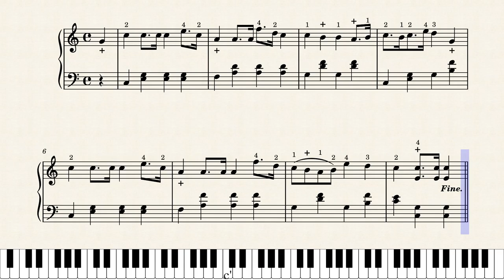Fairy Step (1878) – Pierre Latour by PIERRE LATOUR.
From the Pierre Latour collection entitled LES SYLPHE.